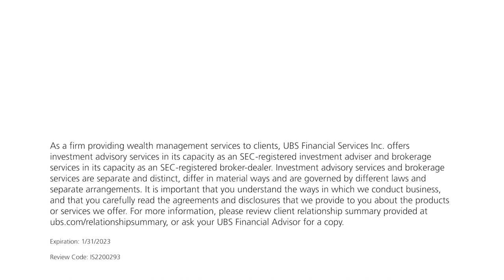Founders and Funders: Minnie Ingersoll, Partner at TenOneTen Ventures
In the first Founders and Funders episode of 2022, Minnie Ingersoll provides insights from both sides of the proverbial table, as a founder and a funder.

During her discussion with UBS Complex Manager Lauren Gorsche, Minnie details how she co-founded Shift Technologies (which recently went public via a SPAC) and takes us through the highlights of her professional journey, sharing advice on raising the game for women and mothers in entrepreneurship.

Minnie also covers how she made the jump from business owner to venture capitalist, and sheds light on what types of companies she’s excited to work with in her current role as a partner at TenOneTen Ventures.

Founders and Funders is UBS Global Wealth Management’s series that features women entrepreneurs and their journeys in starting, exiting and supporting women-led businesses. UBS Financial Advisors work and support women entrepreneurs in their businesses and their personal wealth. Take a seat at the money table and learn about ownyourworth and how we work with business owners